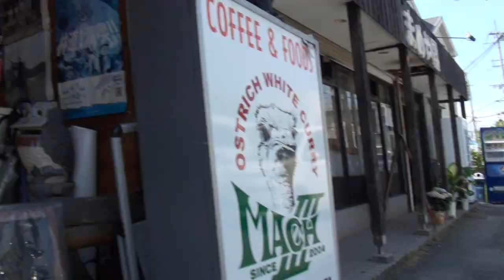仮面ライダー響鬼 2004 HONDA Valkyrie Rune SC53 2004 ホンダ・ワルキューレ ルーン 東京 深川